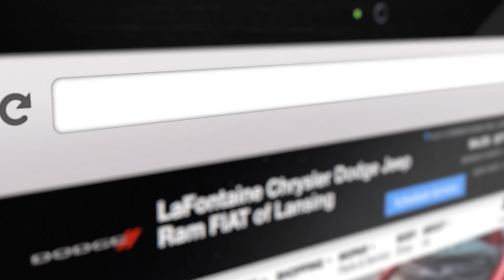LaFontaine Chrysler Dodge Jeep Ram Fiat of Lansing | Summer Clearance Event - August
Take Home the all new 2019 RAM 1500 Big Horn for just $159/Month employee pricing or Family Deal price $239/Month at LaFontaine Chrysler Dodge Jeep Ram Fiat of Lansing! today!